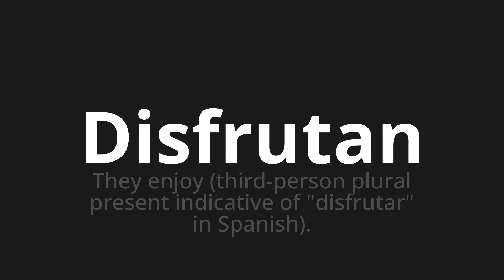How to pronounce Disfrutan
🌍 Learn a new language now Master the Pronunciation of 'Disfrutan Which Means enjoy' - which means : They Enjoy (Third-Plural Person presents indicative of "enjoy" in Spanish). 📝 with @HTPronounce 🎓🗣️ - [Your Guide to Spanish]

Learn to pronounce 'Disfrutan' perfectly in Spanish with our easy and engaging tutorial by @HTPronounce! 📖📽️ In this comprehensive video, we provide you with native speaker examples 🗣️👂 and phonetic breakdowns 🎵 to ensure you get the pronunciation just right.

How to say They enjoy in Spanish